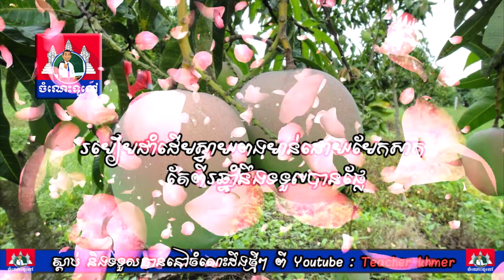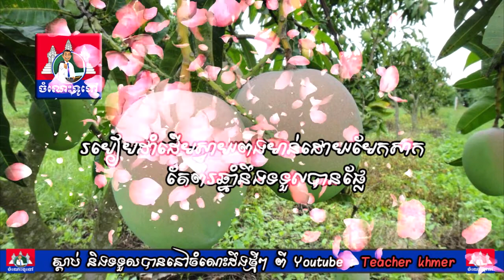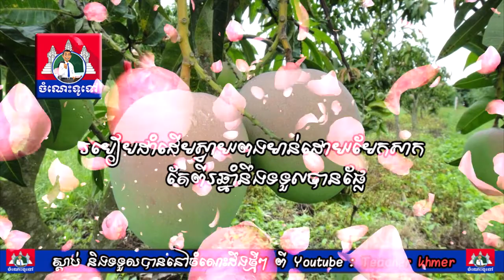របៀបដាំដើមស្វាយពងមាន់ ( How to grow mango trees)